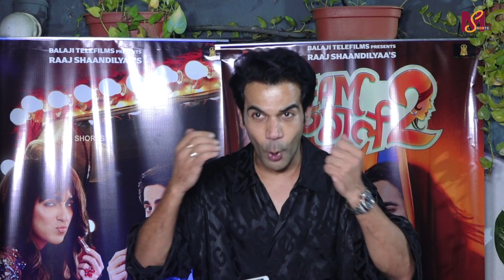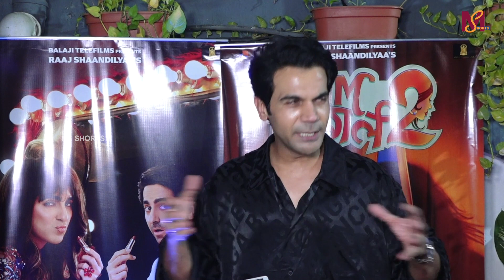Rajkummar Rao Speech at Dream Girl 2 Success Party | MS Shorts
Watch  Rajkummar Rao Speech at Dream Girl 2 Success Party